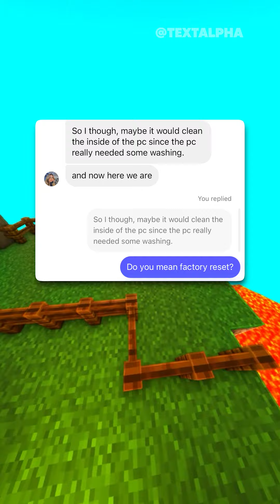THEY GOT A DIVORCE OVER… 😱 (FULL VIDEO)